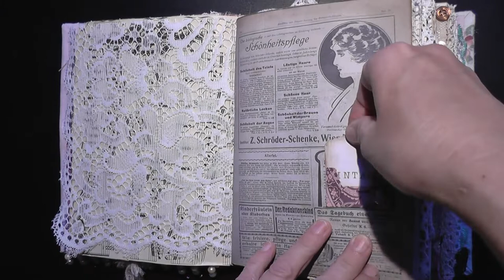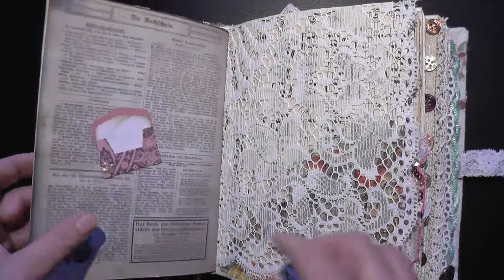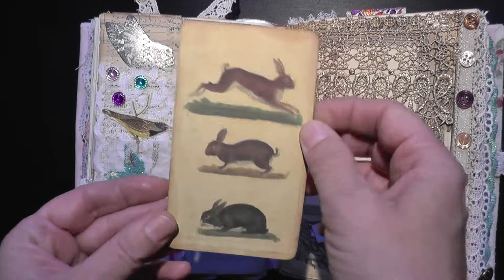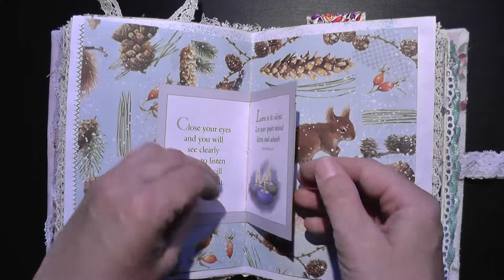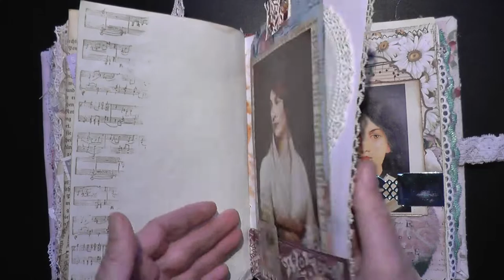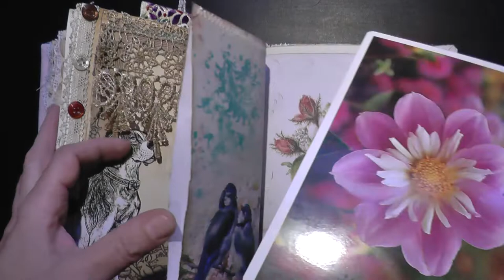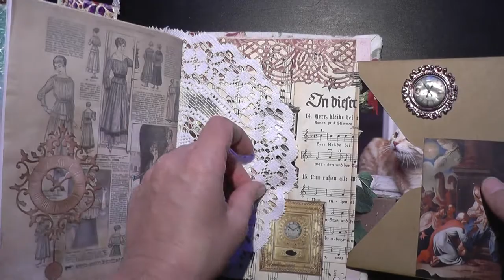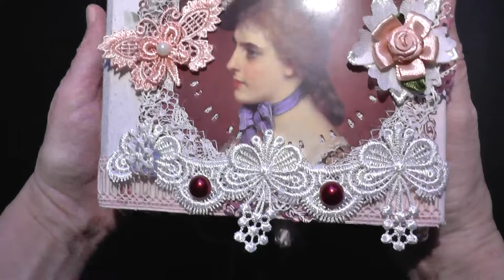Vintage Junk Journal for Mary (custom order)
This a custom order from Mary - she lives in Ohio - I will send this Journal to OHIO! From Austria! Yes, I have a fan - Mary! She likes my videos and I am so proud to have a fan. I hope she likes it. Included is many old stuff from Vienna and vintage post card cats, old doilies and old lace. Old buttons not to forget!! It has 4 signatures and not so many dangles or embellishments, because it would be too heavy to send with payable shipping costs. Mary likes old famous painter and ladies - they are in, she likes old clocks - in - and cats, contained as well. She wished black scotch terrier and a pug and I did my best. I used some pages from Calico Collage and Marjolein Bastin and Fanny Robinson.